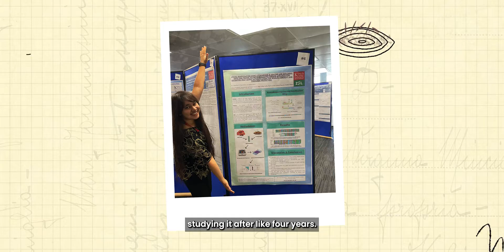Forensic Science at King's College London | Jain University | Forensic Science Careers ft Ritoza Das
Do you wish to pursue Forensic Sciences? With very limited resources and reference points around, it must be difficult to know how to go about in this field. Today’s episode of Inspiring Journeys covers the story of Ritoza Das, who pursued Forensic Sciences and bioforensics and marked her place in King’s College London. 👨‍🎓

She currently works as a Research Assistant in the Long Read team of Wellcome Sanger Institute, known for its work in the Human Genome Project and named after Nobel laureate Fred Sanger. Catch more insights on the nuances of this industry in this episode.

Hear about her journey from Jain University to King’s College London and how she paved her way in this industry. Ritoza offers a glimpse into the world of forensics that will leave you intrigued and inspired. 🤩

To get started on your journey to move to UK, book a FREE Expert Counselling meeting right away

Timecodes -
0:00 - Introduction
0:25 - What inspired me to choose Forensic Science?
03:28 - How did I select King's College London?
06:08 - What are the other branches of Forensic Sciences?
07:55 - A project that I loved working on?
11:06 - My advice for young minds?